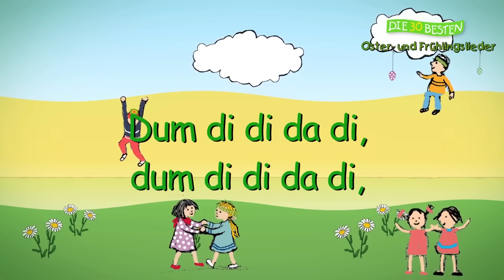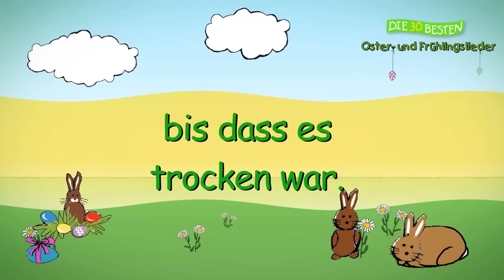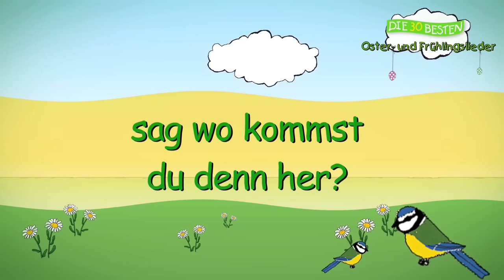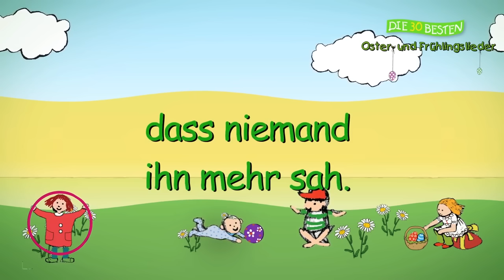Osterlieder Frühlings Mix || Kinderlieder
Jetzt kommt endlich die Osterzeit und das ist der passende Kinderlieder Mix dazu. Eine gute halbe Stunde beste Unterhaltung für die Kinder mit allen schönen Klassikern der Osterzeit und wunderbaren Frühlingsliedern.

Auf diese Lieder könnt ihr euch freuen:

0:03   Ich lieb den Frühling
1:58   Häschen in der Grube
3:18   Has, Has Osterhas
5:00   Klein Häschen wollt spazieren
6:38   Die Vogelhochzeit
10:17 Singt ein Vogel
11:46 Seht, wer sitzt denn dort  im Gras
13:00 Hoch am Himmel
15:04 Kleine Meise
16:32 Jetzt fängt das schöne Frühjahr an
17:28 Winter ade
18:59 Kuckuck rufts aus dem Wald
20:18 Im Märzen der Bauer
21:43 Im Frühtau zu Berge
23:19 Hei lustig ihr Kinder
24:34 Es tönen die Lieder
26:05 Ei, ei, ei, ihr Hühnerchen
27:28 Der Mai ist gekommen
29:20 Der Frühling hat sich eingestellt